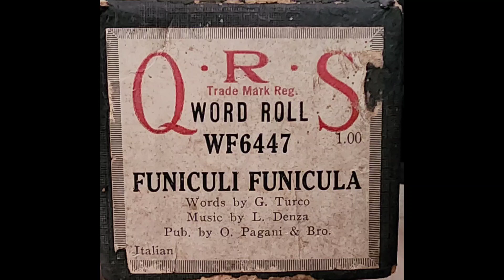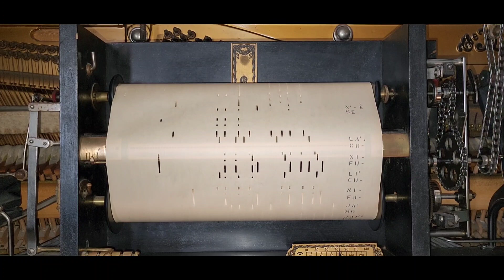Funiculi Funicula - QRS WF6447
This is such a fun song. I'm so glad I came across this roll. I think it's especially fun to listen to and watch the chains and gears go around. I hope you enjoy this fun Italian song.